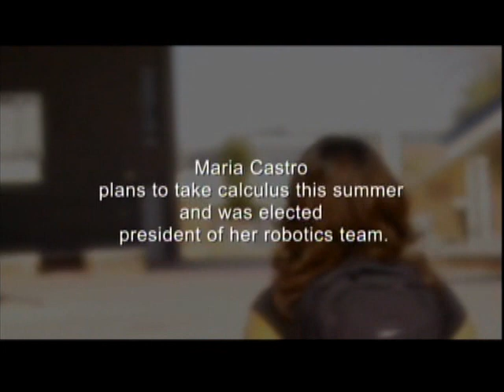Education in America: Don't Fail Me Part 6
Part 6 of the CNN special "Education in America: Don't Fail Me," featuring FRC Team 842, 1403, and 3675, reported by Soledad O'Brien.

CNN description: In "Don't Fail Me: Education in America", we learn that at this very moment, America's future is at stake. "If we don't generate the next group of innovators, scientists, engineers, and problem solvers," inventor Dean Kamen warns, "our standard of living, our quality of life, our security, will plummet!" American students rank 17th in science and 25th in math when compared to other industrialized nations. They don't have the skills to take on the high tech jobs of the future. This is because of how and what we teach American kids. It is also because of a culture that values sports and celebrities above all. The United States needs to change the way students are taught math and science, and children need to be encouraged and inspired to take the toughest classes in those subjects. There is a nationwide competition designed to motivate high school students to take those classes, push themselves, and learn more. Students Maria Castro, Brian Whited and Shaan Patel are actively involved in it. But is it too late for them? Is it too late for us?